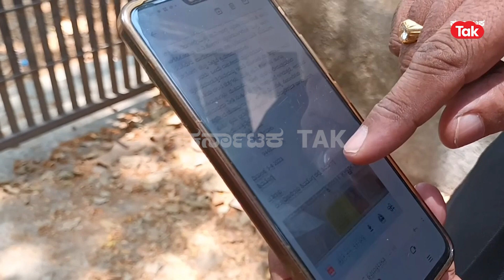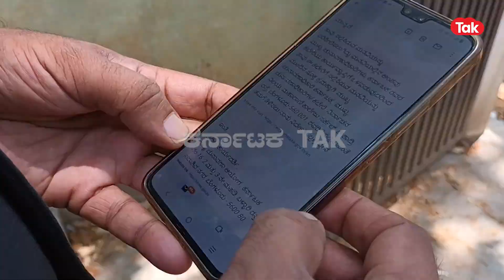Kiccha Sudeep: ಕಿಚ್ಚ ಸುದೀಪ್ ಶೋ ತಡೆಗೆ ಮನವಿ! |Karnataka Tak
ಕಿಚ್ಚ ಸುದೀಪ್ ಶೋ ತಡೆಹಿಡಿಯಲು ಚುನಾವಣಾ ಆಯೋಗಕ್ಕೆ ಪತ್ರ
ಬಿಜೆಪಿಗೆ ಸಪೋರ್ಟ್ ಘೋಸಿಸಿರುವುದರಿಂದ ಅವರ ಶೋ ತಡೆಗೆ ಮನವಿ
ನೀತಿ ಸಂಹಿತೆ ಅನುಸಾರ ಸುದೀಪ್ ಚಲನಚಿತ್ರ, ಜಾಹೀರಾತು ತಡೆಗೆ ಪತ್ರ
ಕಿಚ್ಚ ಸುದೀಪ್ ಜಾಹೀರಾತು, ಚಲನಚಿತ್ರ, ಟಿವಿ ಶೋ ತಡೆಗೆ ಮನವಿ